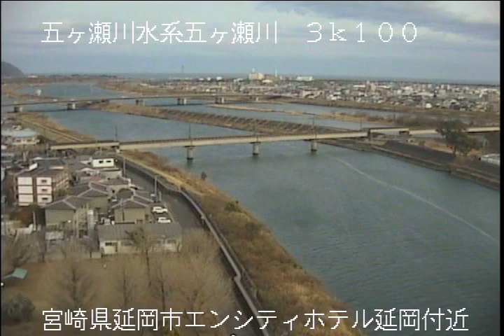五ヶ瀬川 五ヶ瀬川水系 宮崎県延岡市 延岡大橋 ライブカメラ (2024/01/22) 定点観測 Gokase River Live Camera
五ヶ瀬川水系 五ヶ瀬川・大瀬川 : エンシティホテル延岡/宮崎県延岡市

この映像は宮崎県延岡市にある、エンシティホテル延岡から見た延岡大橋のライブカメラを

五ヶ瀬川水系の五ヶ瀬川と大瀬川を同時にみることができ、近隣には、国道10号、

日豊線の延岡駅、延岡市役所、延岡城跡などがあります。